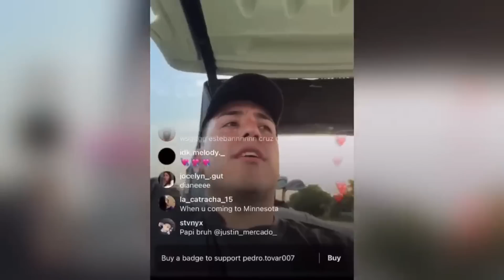"LA ROLA ES 100% MIA Y ME VALE V**" | Eslabón Armado ESTALLA CONTRA Peso Pluma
Polémica la que se ha desatado entre Eslabón Armado y Peso Pluma, debido a que este ultimo no dio los créditos de la canción "Ella Baila Sola" a la agrupación en el internacional Show de Jimmy Fallon